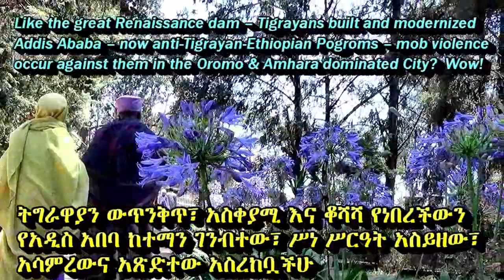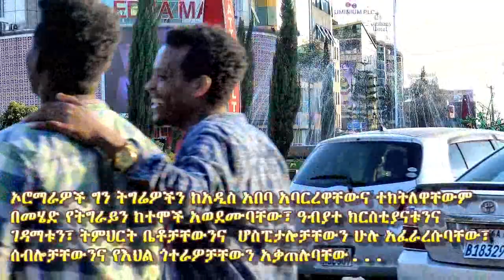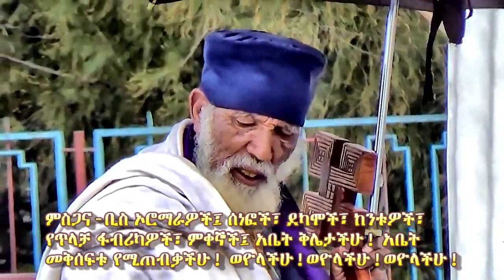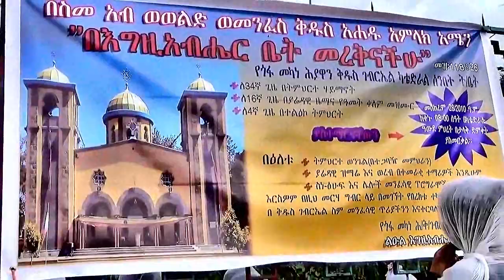Addis Ababa Looks About to Fall | አዲስ አበባ ልትወድቅ ነው የምትመስለው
💭 ‘Nasty Cocktail’/ 'አስከፊ ኮክቴል':
👉 Courtesy: Daily Mavrick
Frantic peace efforts are being rebuffed by both sides in the year-long civil war.

Foreign governments this week urged their citizens not to travel to Ethiopia and to escape the country as soon as possible if they were there, as Tigrayan rebel forces advanced rapidly on the capital, Addis Ababa. Some countries began evacuating their diplomats.

Rumours intensified that the city could fall within days or even hours, bringing to a dramatic and possibly even deadlier close an already bloody civil war between the federal government and the Tigray People’s Liberation Front (TPLF), which has raged for just on a year as at 3 November.

Desperate but defiant, Prime Minister Abiy Ahmed – ironically the winner of the 2019 Nobel Peace Prize – fobbed off peace envoys, declared a state of emergency and urged residents of the capital to arm themselves to repel the Tigrayan forces if they reached the city – an implicit acknowledgment that his own Ethiopian National Defence Force (ENDF) was not up to the challenge of defending the capital.

The US bluntly advised its nationals: “Do not travel to Ethiopia due to armed conflict…” and gave its nonemergency officials permission to leave. Its practical advice to those US citizens who opted to remain included “draft a will” and “leave DNA samples with your medical provider…” The UK and other governments also advised their nationals to get out or not to visit.

But Ethiopia’s ambassador to South Africa, Shiferaw Menbacho, speaking from Addis Ababa, contemptuously dismissed the rumours of an imminent fall of the capital. “The empty wish declares the final burial ceremony of the rebel group,” he said.

The ENDF had marched triumphantly into Ethiopia’s northern Tigray province in November last year and captured the provincial capital Mekelle from rebelling TPLF forces – with the important support of the invading Eritrean Defence Force. Abiy intended a brief war to restore federal authority. But the TPLF retreated to the mountains and fought back. And over the past few months, now allied with the Oromo Liberation Army (OLA) from Abiy’s own province, Oromia, it has dramatically turned the tide of war, driving the Ethiopians and Eritreans back and advancing to within 300km of Addis Ababa.

Diplomatic efforts to establish a ceasefire seem to be failing as both sides still seem to believe they can win the war. The African Union’s special envoy, former Nigerian president Olusegun Obasanjo, and US President Joe Biden’s special envoy for the Horn of Africa, Jeffrey Feltman, are in Addis Ababa, urging peace. Obasanjo declined DM168’s request for comment on his progress.

This week Feltman told journalists in a phone briefing from Washington that: “Without question the situation is getting worse, and we’re – frankly, alarmed by the situation… There has been insufficient access to Tigray since late June, early July.” He said the UN estimated that only about 13% of humanitarian needs to the federal state of Tigray have been met. There were several reasons for that, including the fighting. “But it’s mostly government restrictions … that have prevented the type of humanitarian access from getting to the people of Tigray, and we see signs of famine and near-famine conditions.

“There are over five million people in conditions of food insecurity now whose needs could be addressed if the government would allow the assistance to flow. And at the same time, you see the TPLF … has moved out of Tigray, south into Amhara, [has] taken strategic cities of Dessie and Kombolcha…

“So we’re calling on all parties to this conflict to find ways to de-escalate the situation, allow the humanitarian access to flow to those in need … and move toward a negotiated ceasefire. The situation is dire, and as I said, it is getting worse…”

Will Davison, Ethiopia expert at the International Crisis Group (ICG), told DM168 that he thought Addis Ababa was more likely to fall within a few weeks rather than a few days, as he believed the Tigrayan forces would first try to capture the corridor from Addis Ababa to Djibouti, Ethiopia’s vital access to the sea. “But who knows? Things are moving very fast these days,” he added.

Davison emphasised that such chances as there were, at this late stage, of stopping the Tigrayan advance on Addis Ababa depended on Abiy’s federal government making some concessions to the Tigrayans.

The most important concession would be to end the blockade on Tigray. “So the restoration of services, banking and telecommunications, electricity. And the facilitation of aid to alleviate humanitarian conditions. That would by no means solve all the problems. But it could be a way to get some initial cooperation by the Tigray leadership to stop their advance, particularly its advance towards Addis Ababa.”